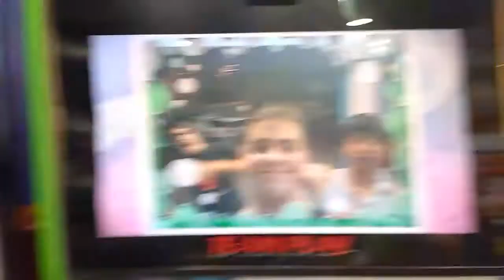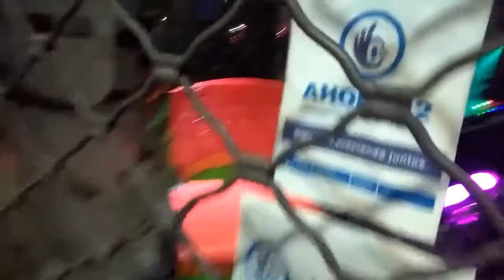Una Tarde con los Pibes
DÍA SEIS DE LAGRAVIDAD ❌❌❌❌❌❌📆
Erik, Fede y Troshkii se dan una vuelta por el centro, comen hamburguesas y San Martín M.C. vuelve para otra batalla de rap.